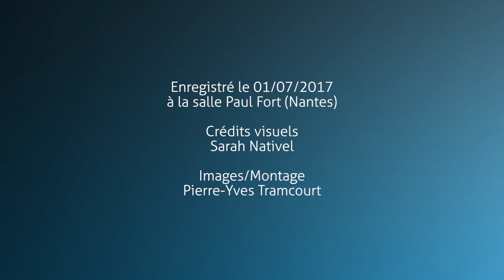Trust in Me@MOONWALK Danse Tribal Fusion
Groupe débutant danse Trial Fusion chorégraphie Billie Bird
MOONWALK
Samedi 1er juillet 2017 Salle Paul Fort
Vidéo Tramcourt
Visuel Sara Nativel
Présentation Arnaud Ménard
Organisation Les êtres mouvants & Billie Bird